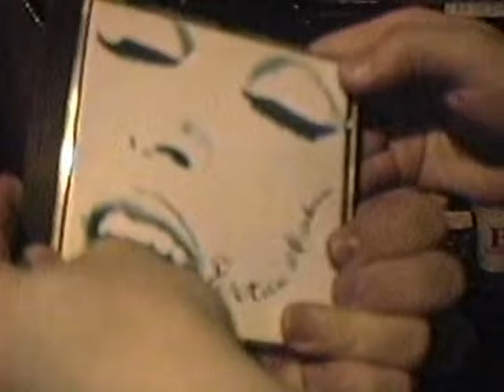Back Alley Feb 24 1996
General mayhem at the alley. Good times